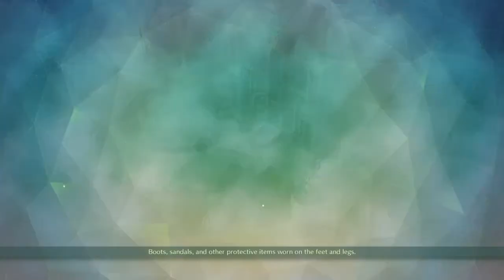Ni No Kuni 2 - Side Quest (Seeking Superior Weapons) # 94 Guide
To complete this side quest, first you need to complete side quest (Brodie's Last Big Job) # 81.

Side Quest (Brodie's Last Big Job) # 81.

This side quest and it's part for the trophy, (A Bit on the Side), (Side-Tracked), (Beside Yourself), (No Downside), (Raw Recruiter), (Recruiting Sergeant), (Recruiting Consultant) Guide.